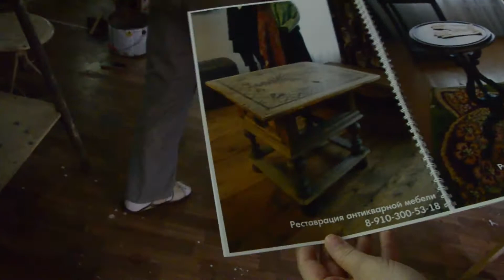Там, где создают мебель. Творческая студия "Нескучная классика"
В этом стремительном и быстро меняющемся мире достаточно сложно найти самого себя. Я как раз из тех людей, которым все нравится, все интересно и хочется как можно больше испытать ярких ощущений. Да, я до сих пор нахожусь в поиске, хотя мне уже далеко не 20 лет)) и мой канал посвящён именно этому поиску и тем людям, которые продолжают познавать этот мир через разные его проявления. Поэтому не удивляйтесь, что я здесь и шью, и что-то мастерю, и о моде рассказываю, и с людьми разных профессий знакомлюсь, путешествую и даже поднимаю острые темы. Это всё грани меня, а может быть и вас.